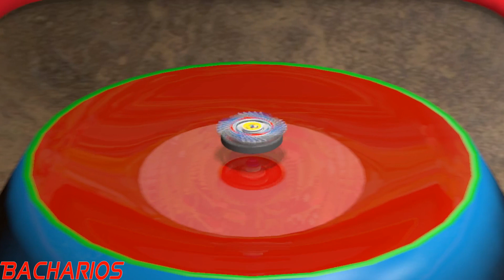Dragoon gets DESTROYED by......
Primary testing of the beyblADE dragoon metal system.
Beyblade is unstable at first due to high RPM and increased traction but packs quite a punch